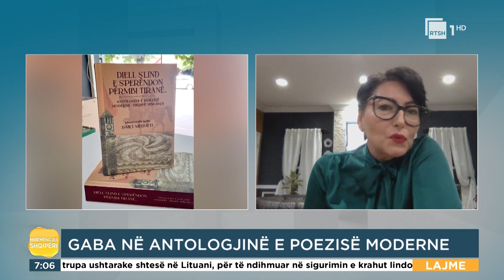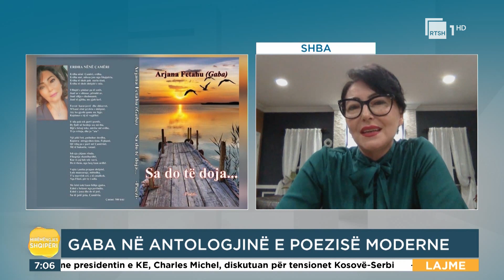Arjana Gaba, pjesë e Antologjisë së Poezisë Moderne Shqiptare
Emisioni i mëngjesit, në 3 orë transmetim të drejtpërdrejtë, me rubrika dinamike, lajmet më të fundit nga vendi dhe bota, shtypin e ditës, motin, trafikun rrugor, ekonominë e kulturën. Nën drejtimin e Matilda Mcini dhe Florian Agalliu. Nga e hëna në të premte, ora 06:00, në RTSH 1.

Moderatorë: Matilda Mcini dhe Florian Agalliu